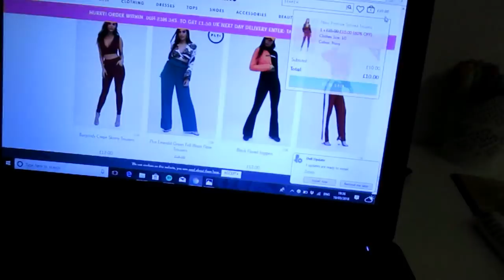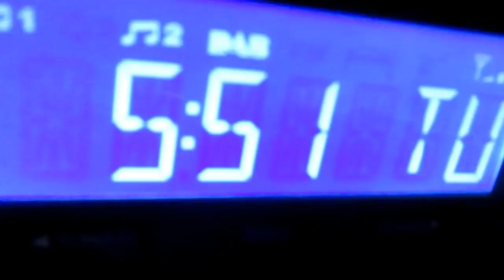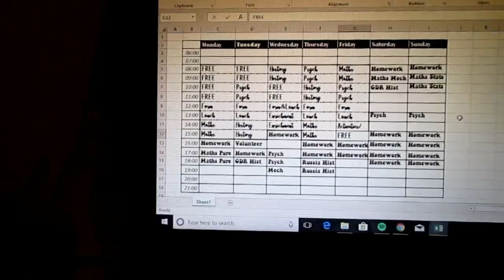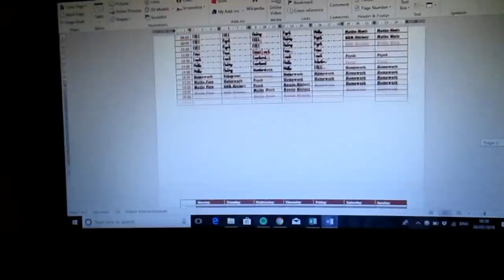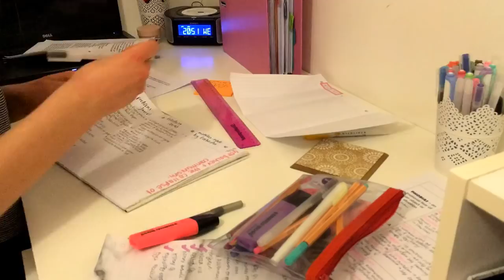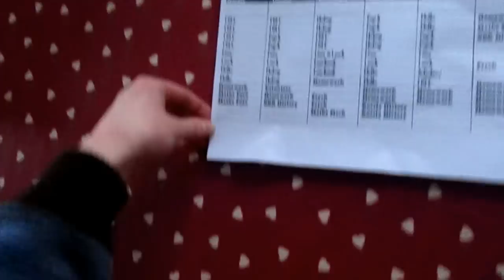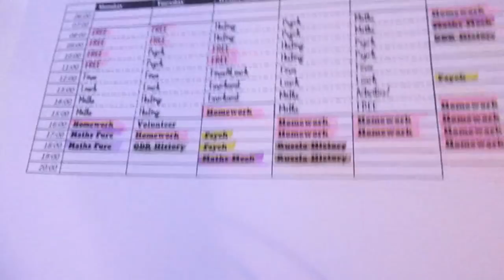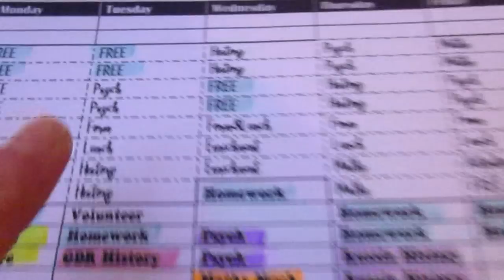STARTING A REVISION TIMETABLE, PLT HAUL AND STUDYINGGG // weekly vlog #5 march